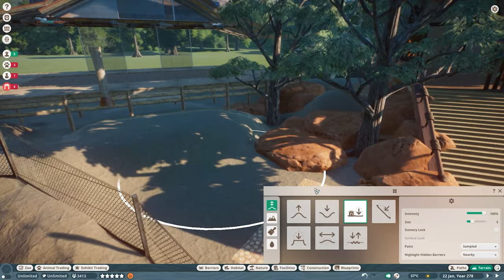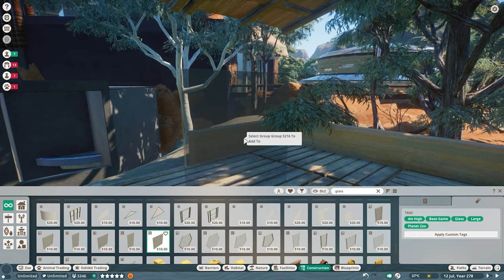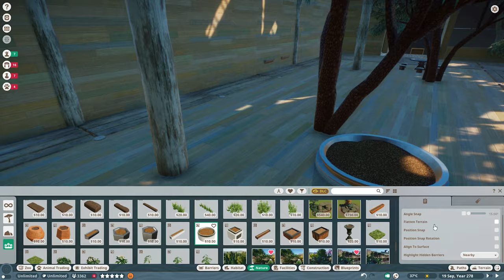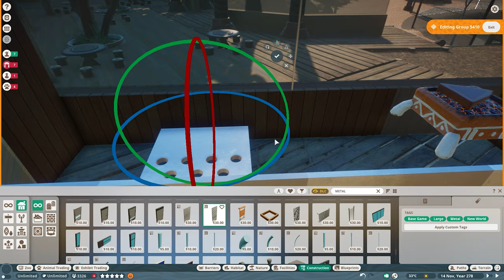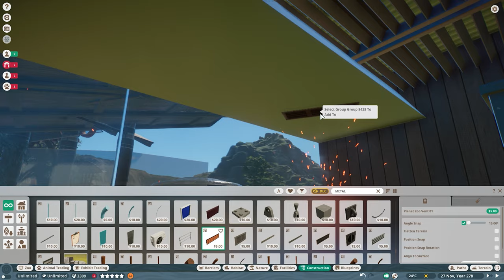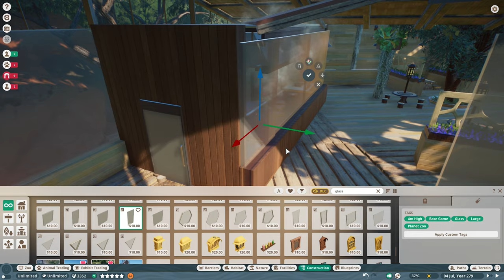Australian Restaurant | Planet Zoo Walkthrough & Speed Build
Australian Restaurant | Walkthrough | Speed Build | Planet Zoo | The Pride Land Zoo | Sandbox Mode
A quick update of my zoo, I'm still working with the Australia pack while others building with the Aquatic pack. This time I built an Australian restaurant combining with my new Dingo habitat, a new habitat that I'm going to introduce in my next episode.

Welcome to the Pride Land Zoo, this zoo inspired by the modern landscape architecture and the national park reserve. It is more like a conservation park, it brings guest a sustainable park experience while preserving the wildlife environment. I got a chance to create a super realistic zoo in dedicated detail thanks to Planet Zoo. I hope my designs can be some inspirations for future parks or sustainability urban planning. Stick with my channel if you like my ideas.

LOVE WILDLIFE, LOVE EARTH.